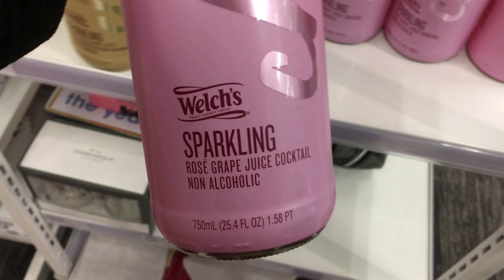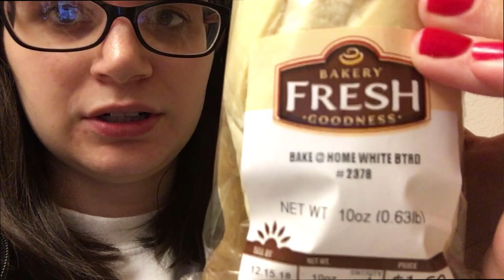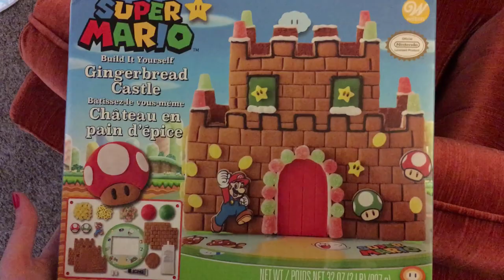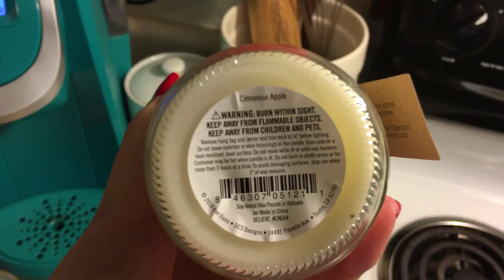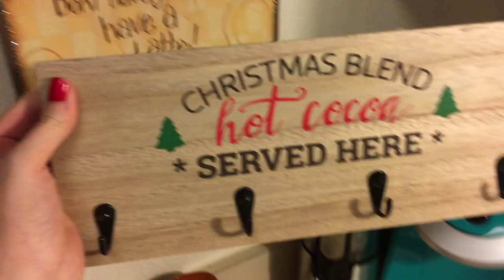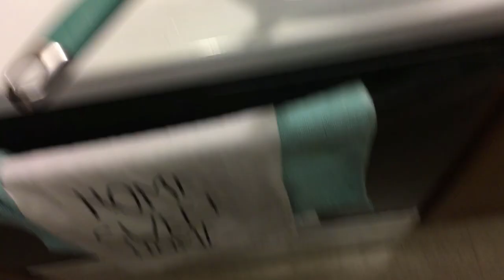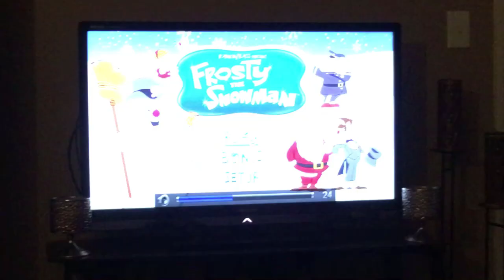I Took A Pregnancy Test - Christmas Shopping - The Weekend Vlog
caffeine queen sweatshirt - goo.gl/1wZwCb
home sweet home dish towel - goo.gl/C14zf9